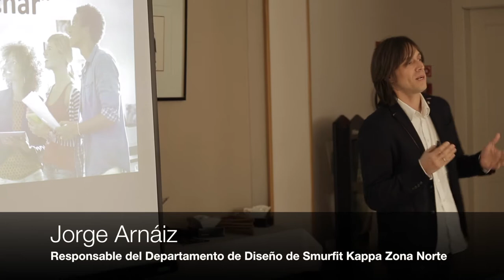Desayuno-coloquio 'Cómo mejorar el negocio de la comunicación'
Ángel Gómez, gerente general de Smurfit Kappa Zona Norte, destacó que su compañía, con dos plantas en Burgos, dispone de uno de los Departamentos de Diseño para soluciones de embalaje más avanzados de Europa durante el desayuno-coloquio 'Cómo mejorar el negocio de la comunicación', organizado por la revista Castilla y León Económica con el patrocinio de esta compañía.